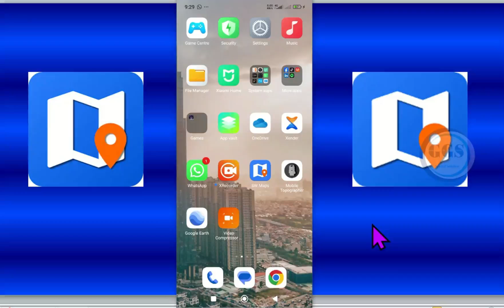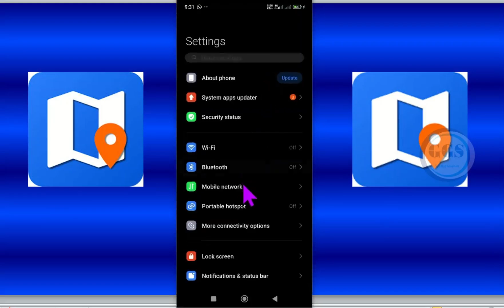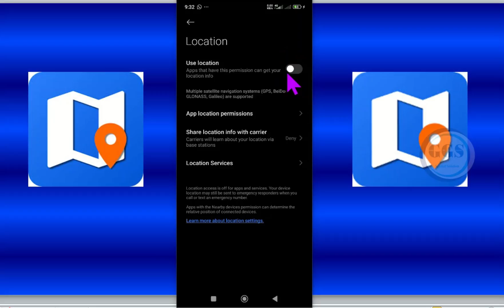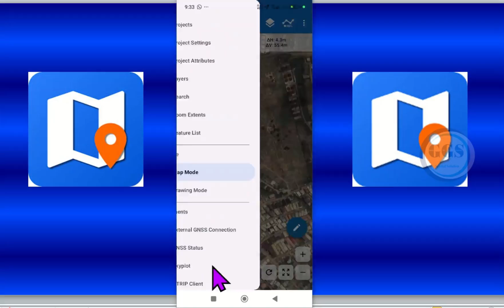SW Maps: GNSS Status and Skyplot Not Connecting Problem Solved